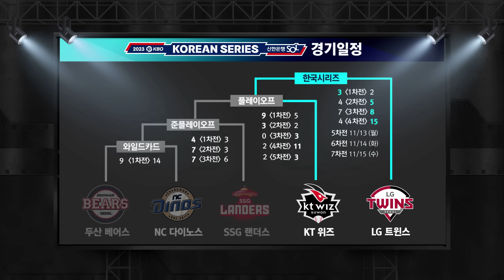이대로 끝낸다?! 고영표 vs 켈리, 벼랑 끝에서 에이스 대결 | KS 5차전 프리뷰 | 베이스볼S